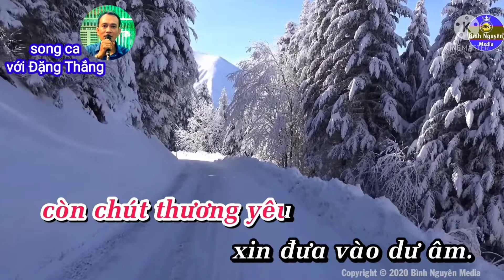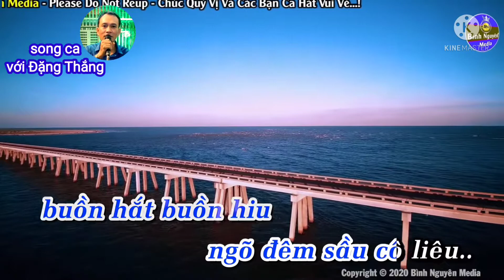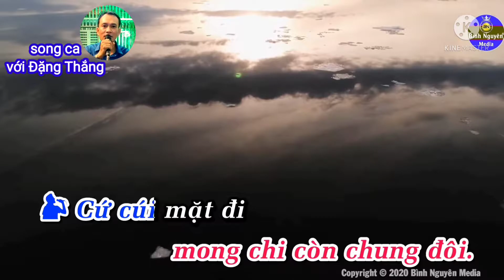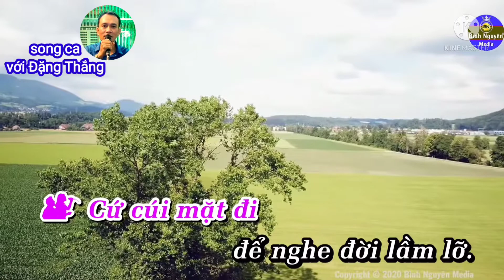Karaoke Cỏ Úa / thiếu giọng nữ song ca với Đặng Thắng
Karaoke Cỏ Úa
Sáng tác : Lam Phương
Beat : karaoke Bình Nguyên
Thiếu giọng nữ song ca với Đặng Thắng
 Đây là kênh âm nhạc tổng hợp của Đặng Thắng Hi End nếu quý vị và các bạn yêu mến hãy bấm like 👍 đăng ký ủng hộ để nhận những clip mới nhé